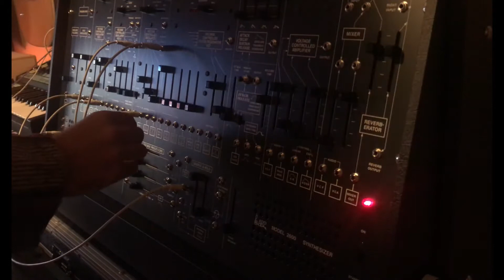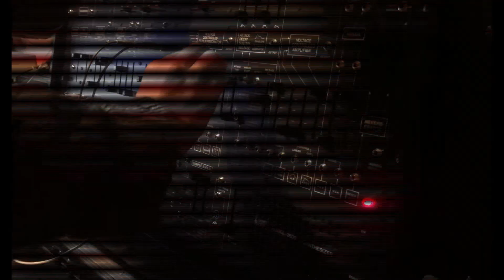Semi-modular Industrial Soundscape with Korg Arp 2600 and Moog Grandmother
Music inspired by Conrad Schnitzler